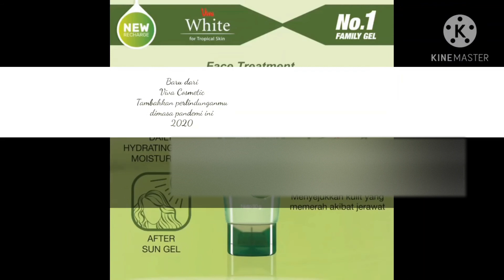Soothing Aloe Gel from Viva Cosmetic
Product Soothing Aloe Gel, Moisture Recharge dari Viva Kosmetik ini sangat Kita butuhkan sebagai pelengkap keseharian Kita.. Yuks pakai productnya dan rasakan hasilnya..